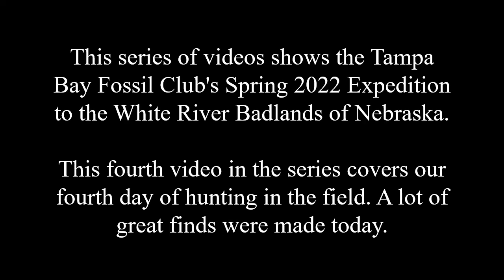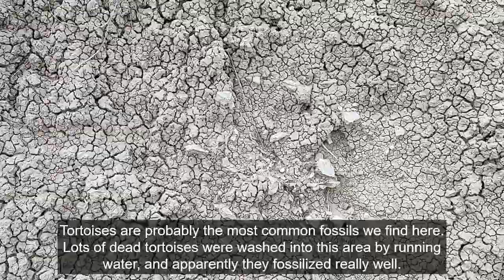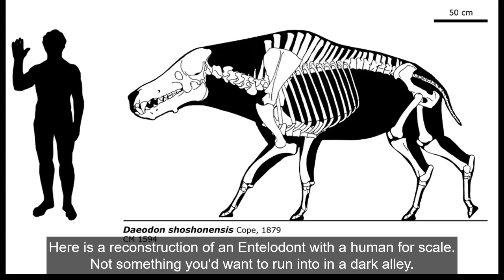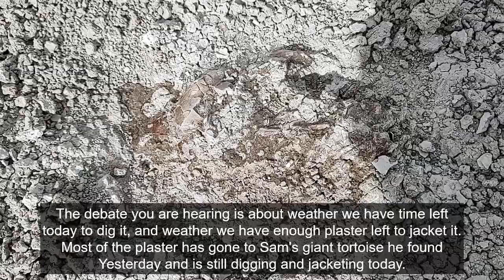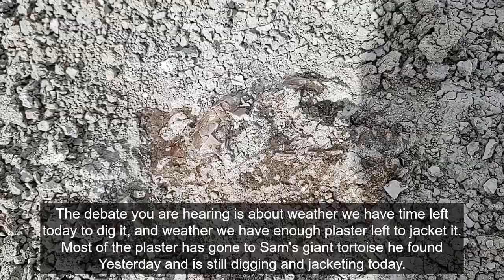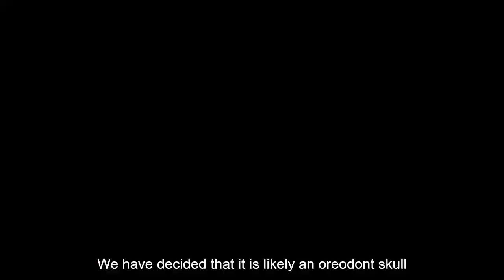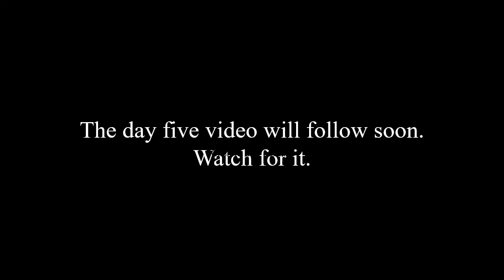Fossil Hunting in the White River Badlands Spring 2022 day 4, Found a skull!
This video shows the fourth day of fossil hunting of the Spring 2022 Tampa Bay Fossil Club 10 day Expedition to the White River Badlands of Nebraska. On this day, I found an oreodont skull and my wife Leslie found an entelodont tooth, others found other things. Everyone came away from this trip with something awesome. for more information.